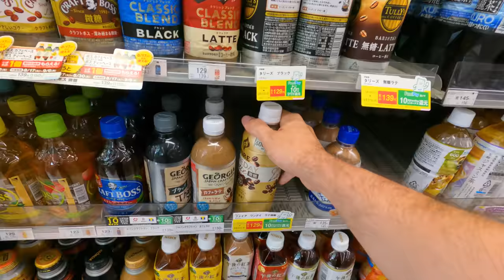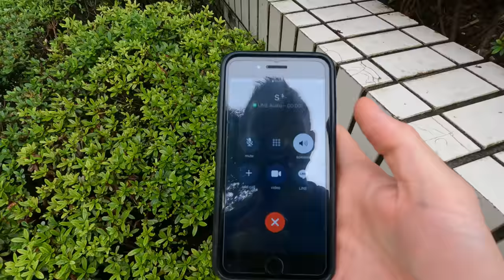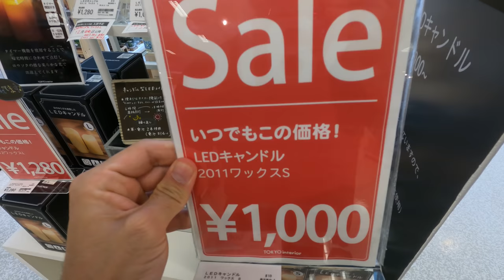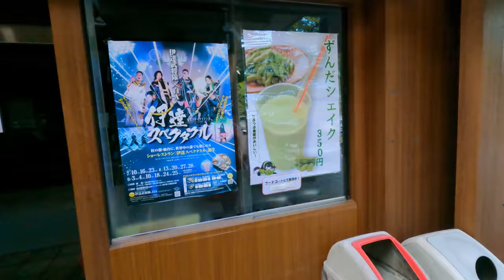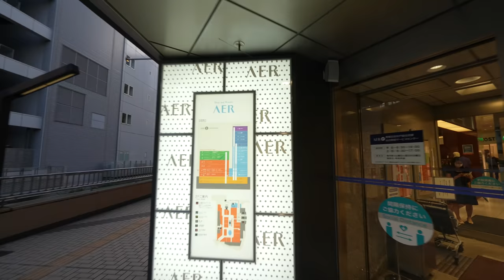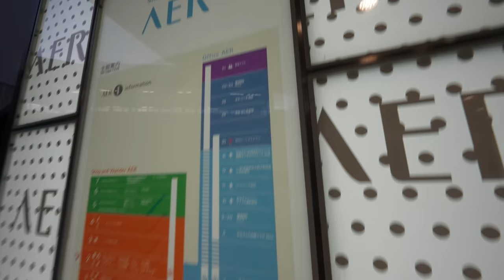Spending 24 hours in Sendai Japan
Went up north to Sendai Japan to visit a good friend who just moved up there... @sharlainjapan - We had 1 day. This is how it played out.

THE MUSIC FOR THIS VIDEO ARTLIST --- This will give you 2 extra months for free!

9F Tokyo Foresia 3-2-24 Toyosu Koto-ku, Tokyo, Japan 135-0061